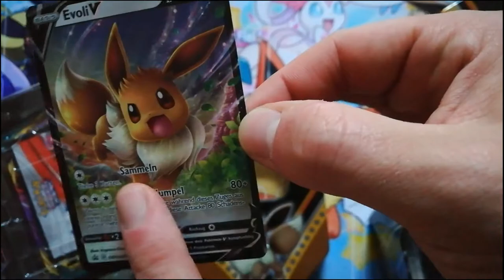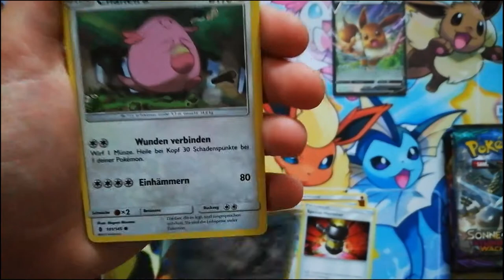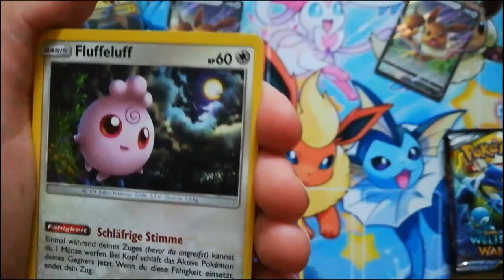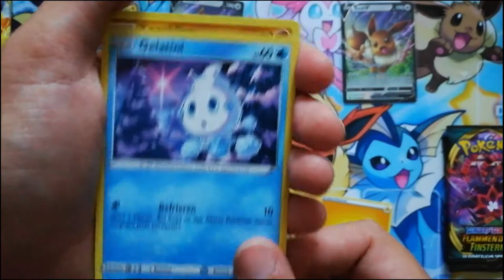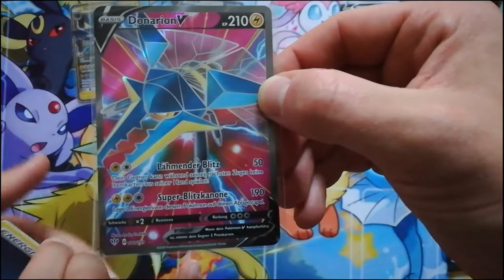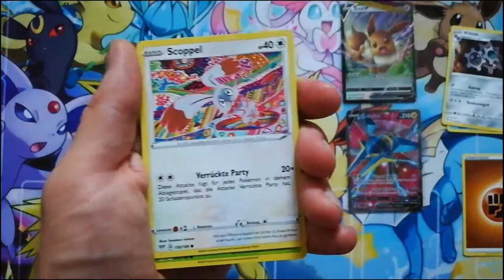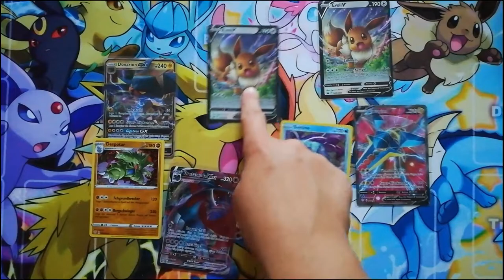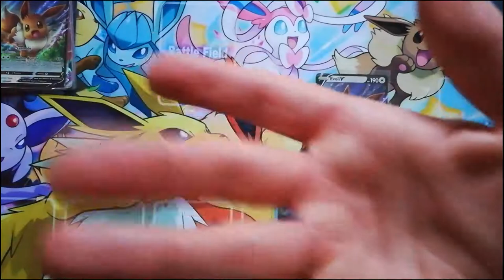Gönnt diese Tin endlich? - Evoli Tin Box- TCG Opening